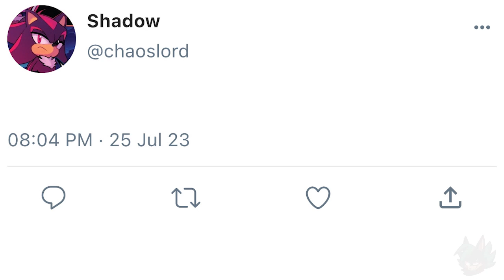Shadow Is An Atheist